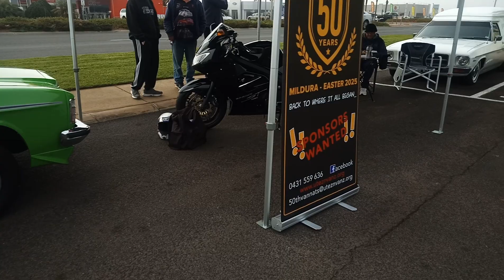Autobarn Mildura Vintage Muscle Car & Ute Display BBQ 2023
Autobarn Mildura Vintage Muscle Car Display 2023
few car clubs got together for a display at mildura autobarn good turnout of variety of cars. BBQ for the local men's shed.